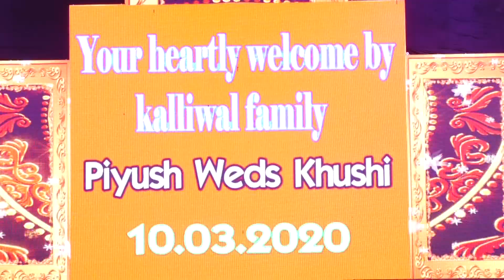Sangit function piyush-khushi ..parasnath studio tonk